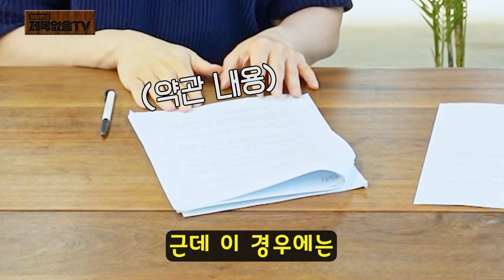99%는 모르는 가입 약관!😮 🙆‍♂️이거 알고 동의하시는거에요? (feat. 네이버, 카카오)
안녕하십니까~ 시독자 여러분~
오늘은 쎈 거 가져왔습니다
포털사이트 회원가입 이용약관!
그것도 국내 대표기업 네이버 카카오!

아마 대부분 전체 동의하고 넘기는 회원가입 약관

읽어보니 너무 길고. 어렵고... 불리한 내용도 있고...

아무도 하지 않았던 콘텐츠
한번 파헤쳐보겠습니다.

(카카오 약관 통편집된 건 안비밀~)